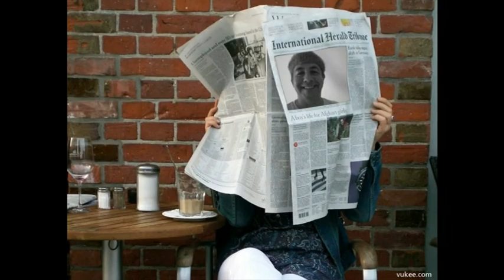Funky Neno "Neno" 2011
neno ilic